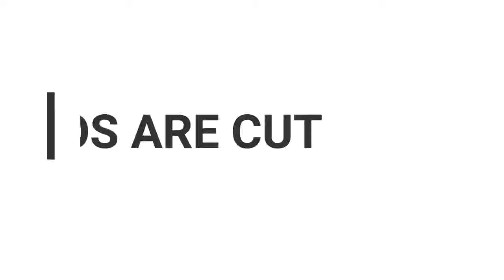Roy Reacts 187 Strassenbande Marioana Jambeatz Reaction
Hier könnt ihr das Album von der 187 Straßenbande bestellen

Sampler 4: